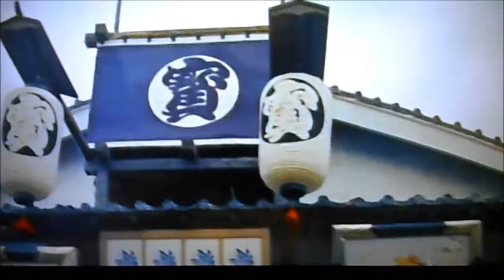江戸の女暫・やまさん